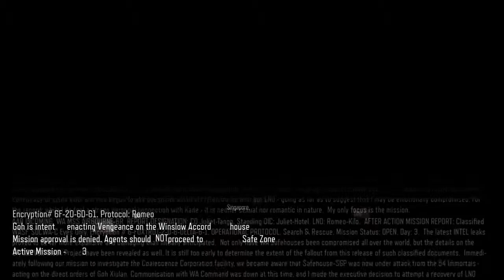Call of Duty®: Black Ops 3 with wolf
Comment and sub